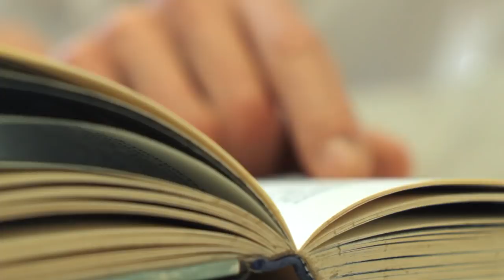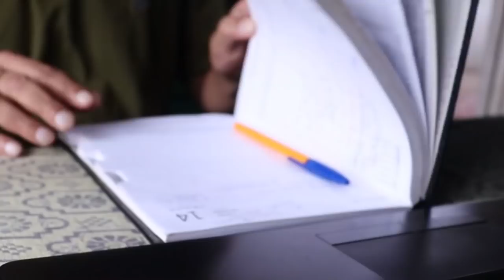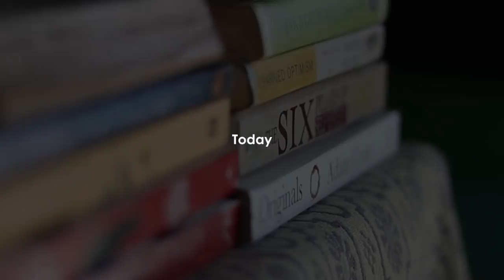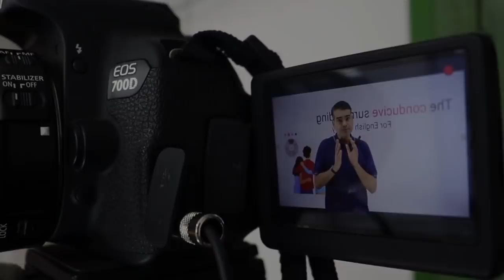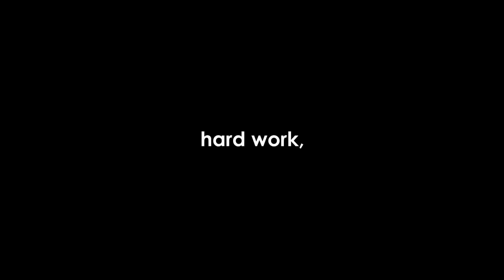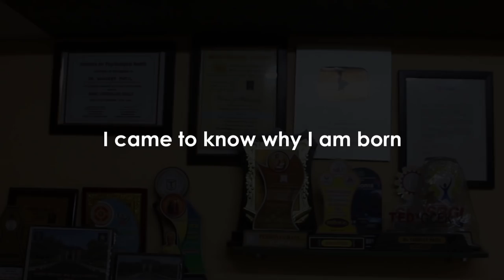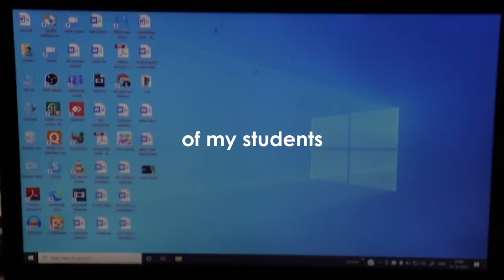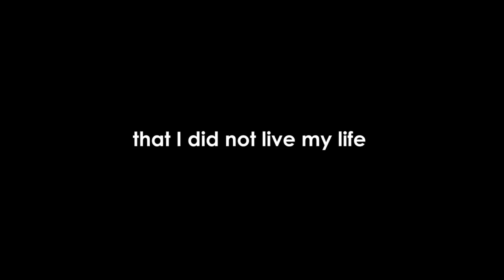A day in my life. | by Dr. Sandeep Patil.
How you spend your day is more important than how you spend your money. I thought let me give you  glimpses of what I do with my 24 hours.
No preaching but just a sneak-peek in my life.

Good books for developing communication skills-

1)How to Talk to Anyone: 92 Little Tricks for Big Success in Relationships

2)How to Talk to Anyone, Anytime, Anywhere: The Secrets of Good Communication

3) Decoding Communication: A Complete Handbook for Effective Communication

Gears used :-

1) Head set:-
Sennheiser PC 8 USB On-Ear Stereo Headset.

2) Lighting:-Neewer 2 Packs Professional Metal Bi-Color Dimmable 660 LED Video Light for Studio

3)Recording device:-Focusrite Scarlett 2i2 (3rd Gen) USB Audio Interface with Pro Tools.

4)Recording interface:-Rode NT1A Anniversary Vocal Condenser Microphone Package

5)Camera lens:-Canon EF50MM F/1.8 STM Lens for Canon DSLR Cameras

6)Camera:-Canon EOS 80D 24.2MP Digital SLR.

7)Laptop used:-HP 15 (2021) Thin & Light 11th Gen Core.

8) Background:-SHOOTVILLA Studio Backdrop Background.

9)Simpex Tripod VCT 880 Plus with Bag for DSLR Camera